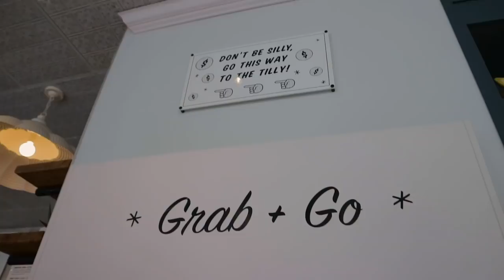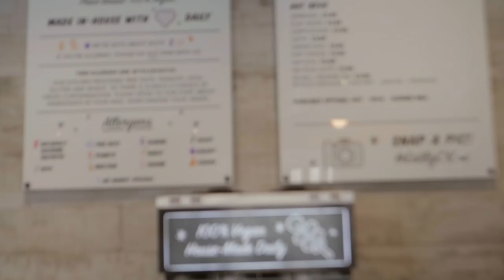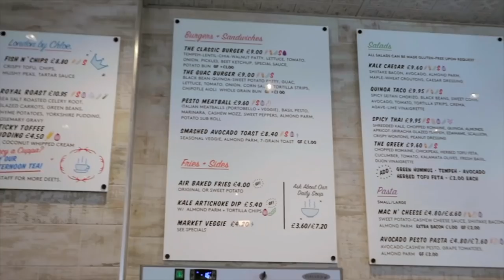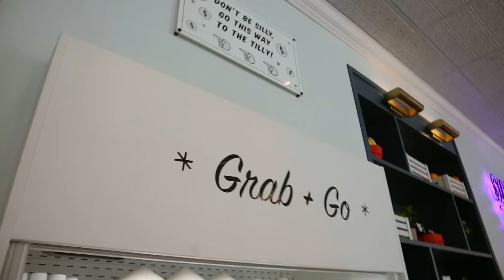Vegan Burger by Chloe in Covent Garden | Riley Serola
In this next installation I showcase by Chloe in Covent Garden and find out how good their Vegan Burger is: The Guac Burger.

by Chloe is a fast food restaurant with an all Vegan Menu founded in 2015 when there was a need for healthy, clean Vegan Fast food.

Music